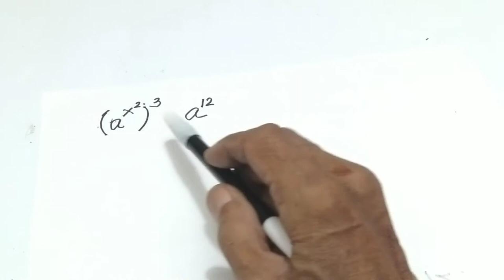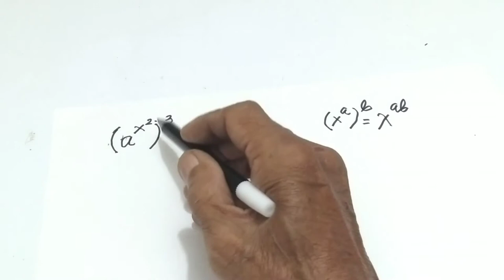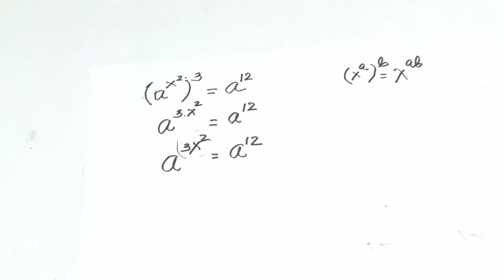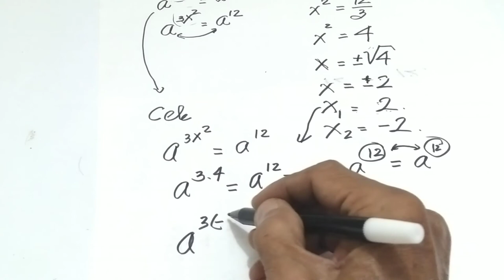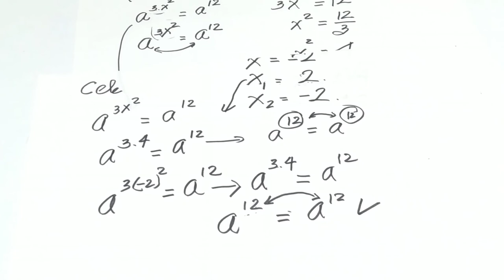PERSAMAAN EKSPONEN BASIS SAMA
.PERSAMAAN EKSPONEN BASIS SAMA, video PERSAMAAN EKSPONEN BASIS SAMA menunjukkan cara mengerjakan soal persamaan eksponen dengan bilangan pokok, PERSAMAAN EKSPONEN BASIS SAMA banyak dijumpai pada soal soal matematika sekolah, oleh karena itu PERSAMAAN EKSPONEN BASIS SAMA perlu dipahami.

Terima kasih sudah menonton video PERSAMAAN EKSPONEN BASIS SAMA, bagi anda yang baru bergabung dengan channel ini dan anda suka silakan subscribe like serta comment, sahabatku yang sudah mensupport saya dengan subscribe like dan comment saya ucapkan terima kasih, semoga anda semua diberikan kesehatan yang sempurna dimudahkan segala urusannya juga diberikan rezeki yang limpah dari Allah SWT/Tuhan YME..tonton video PERSAMAAN EKSPONEN BASIS SAMA ini sampai tuntas agar tidak salah mengerti, sekali lagi terima kasih. 🙏

pak Yud merasa bangga dapat membagikan sedikit ilmu ini kepada Anda semua sehingga anak-anak kita makin cerdas dalam pelajaran matematika dan kita orang tua juga paham untuk membimbing putra-putri kita belajar lebih baik tentang matematika mari kita terus bersama-sama mencerdaskan generasi muda kita

Help Easy Matematica,
diva family,